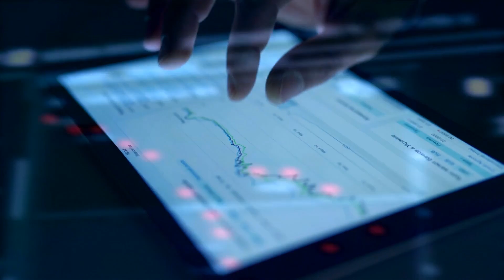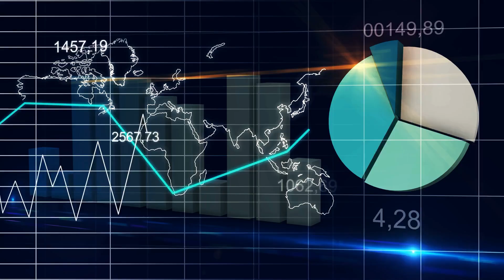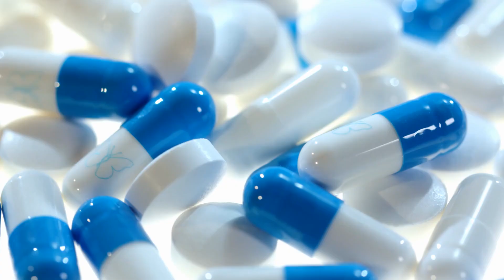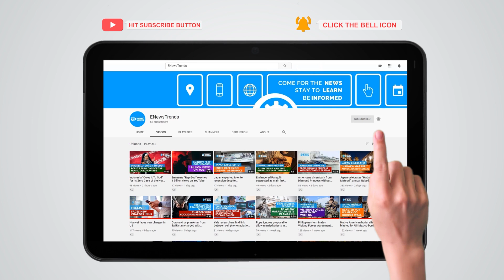Merck COVID Pill: Full Analysis Showed Only This Much Effectiveness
The latest study revealed how the pill fared against COVID-19.

covid, covid pill, merck covid pill, covid merck, molnupiravir covid, covid molnupiravir, covid pfizer, pfizer covid